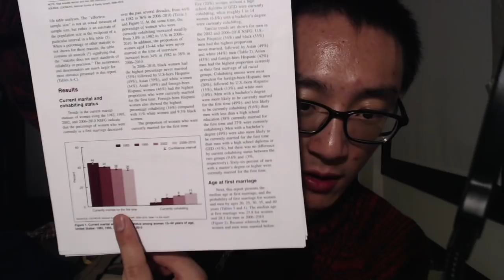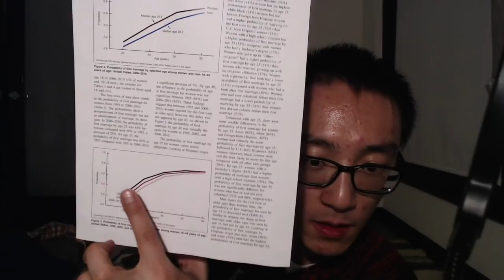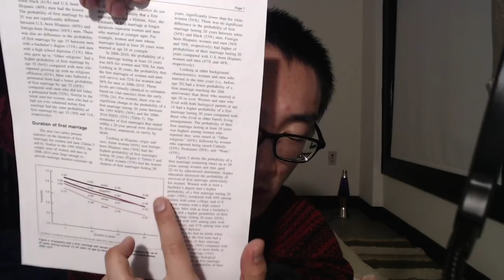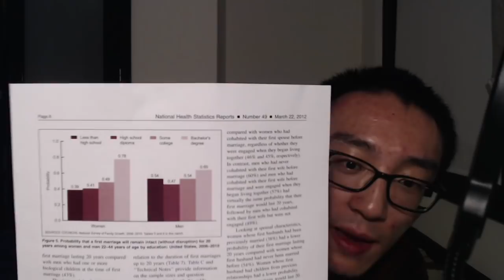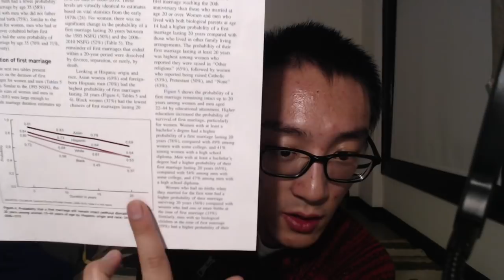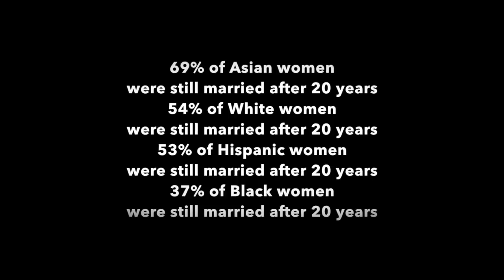Examining First Marriages In The US - National Health Statistics Report (Data From 2006-2010)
Here is the most in-depth data I could find from a representative sample of Americans aged 15-44. This is data from the NSFG (National Survey of Family Growth). There is data on cohabitation trends, marriage trends, as well as a more in-depth breakdown of age trends and marriage/divorce by race. It also compares 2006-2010 with data from 1982, 1995, and 2002. Hope you guys enjoy some of the interesting correlational data presented in this report. Read it here for more data and numbers if you want

Also, shoutout to other patrons: Liam and Brian

Here's my Zoom H4n recorder
Here's the new webcam I use to record:
If you want to check out the camera I use to film
Here's the mic I bought that I use to record from my phone
Here's the condenser mic I use to record from the screen
Here's the wireless mic I use